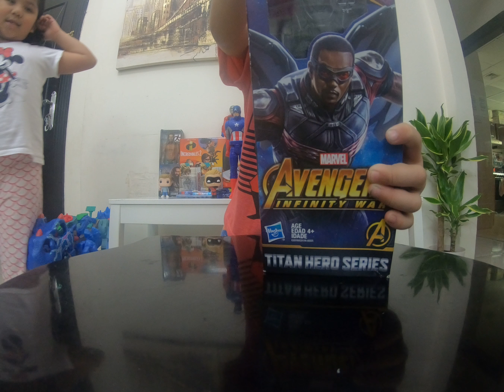4th Birthday of Mason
Gift opening